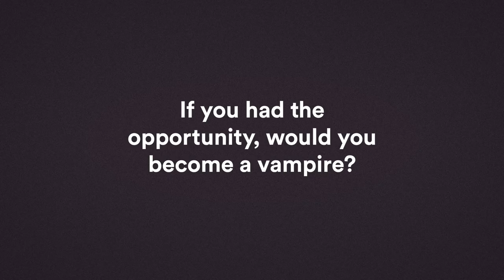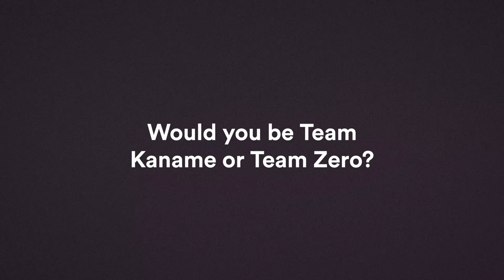Q&A with Mela Lee | Vampire Knight The Complete Collection | VIZ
The voice of Yuki Cross, Mela Lee, talks about her love of vampire lore, Kaname, Zero, and the lasting impact of Vampire Knight! 🌹

Order Vampire Knight The Complete Collection on Blu-ray/Digital:

About Vampire Knight The Complete Collection:
Yuki Cross can’t remember anything earlier than the day ten years ago when she was saved from a vampire attack by Pureblood vampire Kaname Kuran. Now Yuki, along with her partner, Zero, is a Guardian at Cross Academy, where two groups of students, the Day Class and the Night Class, coexist in relative harmony— despite the fact that the Night Class students are all vampires! But their peaceful existence is threatened when Yuki’s memories of a bloodstained past begin to emerge and a dark shadow of evil looms ever closer!

4-Disc Blu-ray Set, 26 Episodes, English and Japanese Stereo Audio, 16x9 Video, English Subtitles

SPECIAL FEATURES: Exclusive Short, Art Gallery, Clean Openings and Endings